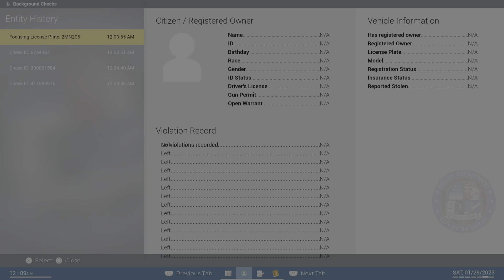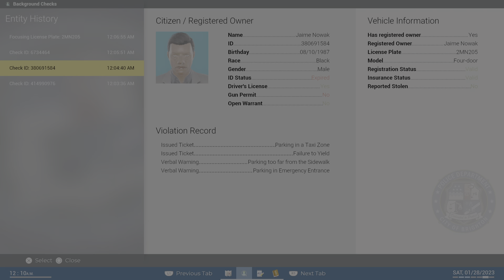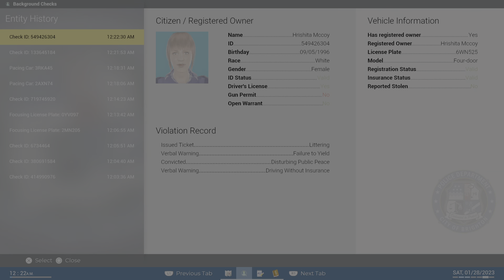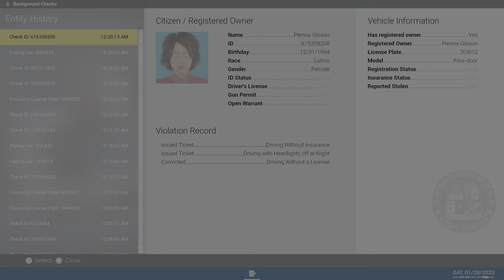Police Simulator- Patrol Officers (Ch. 33: Police Patrolling The Night Before Christmas Eve)